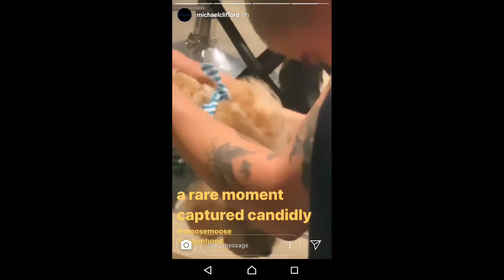Calum Hood from 5 Seconds of Summer is Petting Michael Clifford's Dog